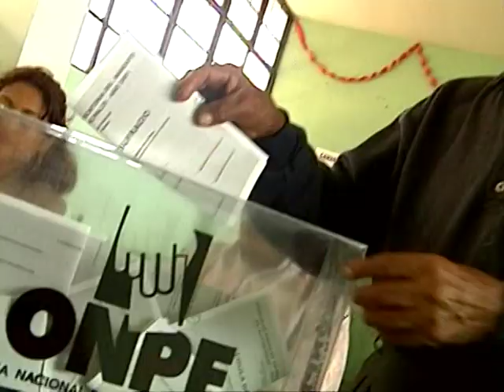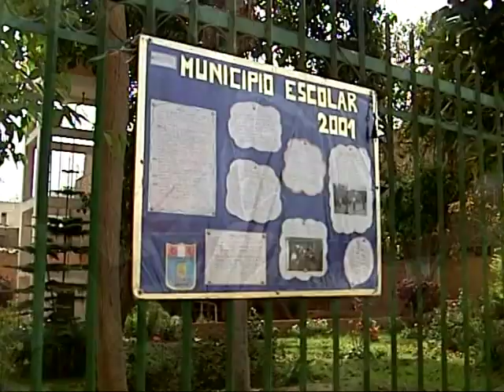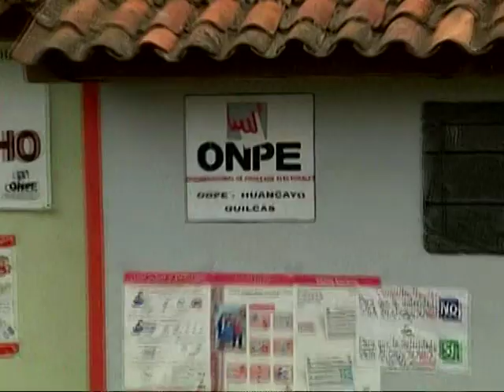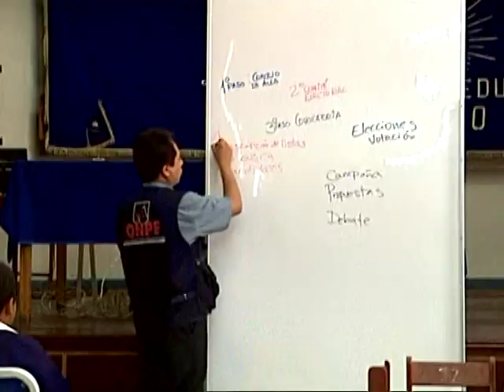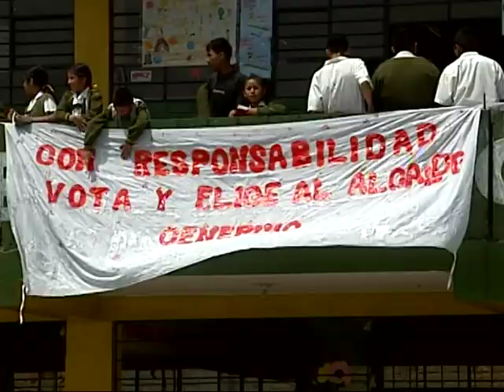2001 ONPE Elección de los Municipios Escolares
La nueva administración de ONPE apoyó en las Elecciones de los Municipios Escolares, fortaleciendo de esta forma el espíritu democrático de los niños y adolescentes del país.